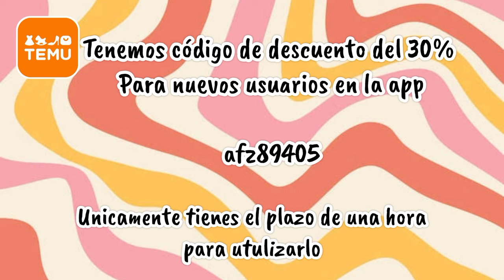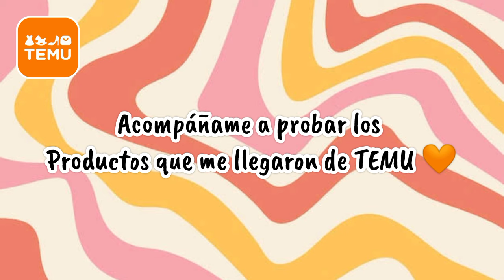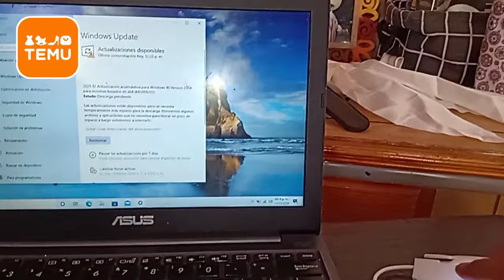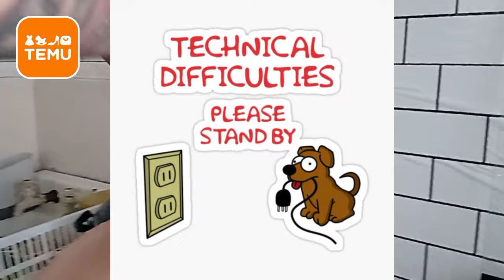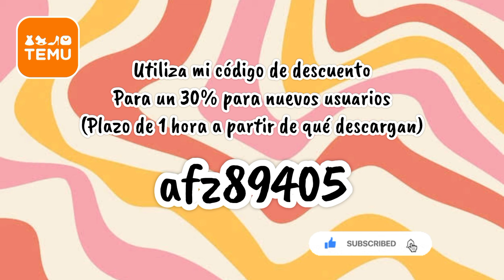PROBANDO los productos de TEMU 😦🧡¿Realmente son buenos? 🤔 || Compras de SEÑORA feliz. 😇✨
⬇️Descarga la app de Temu usando el link de abajo para recibir 💰MX$1,000 en cupones
No olvides usar el código【afz89405】al finalizar la compra para obtener un descuento extra del 30% (Sólo para nuevos usuarios de la app).

Esto es lo que puedes esperar de Temu:
- Disfruta de envíos y devoluciones GRATIS en todos los pedidos.

Enlaces de productos:

5 pzas Toallas De Cocina De Microfibra, Paños De Limpieza Pequeños De Colores Blanco Y Gris, Engrosados, Con Raya Extraancha; Toallas Suaves Para Vajilla, Superabsorbentes; Suministros De Cocina MX$45.19

1 pza., Bomba eléctrica para botella de agua, dispensador eléctrico de agua portátil, bomba para botella de galón, bomba de agua inalámbrica con interruptor inteligente, tratamiento eléctrico de agua con carga USB, para vehículos recreativos, cocina al aire libre, jardín del patio trasero, camping, pícnics, playa MX$53.09

Soporte Para Horquilla De Nube De Macramé, Estante De Almacenamiento De Horquilla De Madera, Soporte De Exhibición De Accesorios Para El Cabello DIY, 1 Ud. MX$48.99

Pinza para el pelo con lazo grande, accesorio decorativo elegante y elegante para el pelo, para fiestas navideñas, elección ideal para regalos MX$27.99

50/pcs Tubo De Metal Colorido Anillo De Cuentas De Dreadlock Ajustable Anillos De Trenza De Cabello Cuff Clips Para Mujeres Accesorios Para El Cabello Herramientas De Peinado MX$9.99

1 pza, Minimáquina para hacer gofres, plancha para hacer gofres antiadherente para niños, panqueques, gofres, paninis, desayuno, almuerzo, refrigerios, hornear pasteles, gofres, máquina de desayuno, Halloween, Navidad, regalo del Día de San Valentín, accesorios de cocina, artículos de cocina, pequeños electrodomésticos MX$125.09

1pc Dispensador De Jabón De Plástico, Botella De Loción De Encimera, Dispensador De Jabón De Manos De Baño, Botella Vacía Recargable Para Champú Gel De Ducha Acondicionador Para El Cabello, Accesorios De Baño MX$53.29

Juegos Por Cable Ratón Gamer 3 Botones 1200DPI USB LED Ratón Óptico De Ordenador Ratones Para PC Juego De Portátil LOL Dota 2 Accesorios Para Ordenador Portátil MX$81.99

Instagram (⁠◍⁠•⁠ᴗ⁠•⁠◍⁠)⁠✧⁠*⁠。

Correo en el que puedes contactarme: 🥺

Tiktok (⁠•⁠ө⁠•⁠)⁠♡